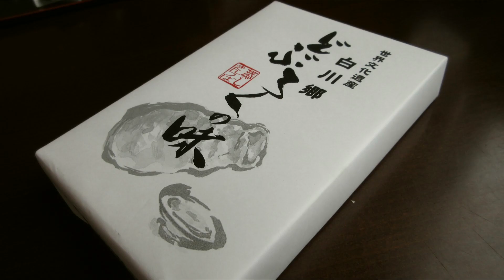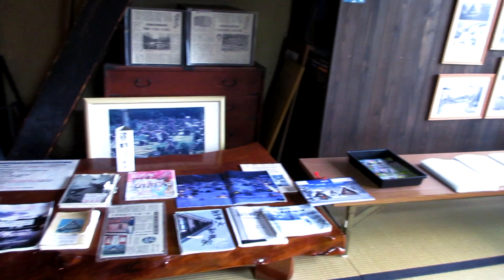【自主制作映画】アポカリプス天竺 8話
あとがき
今回のロケは大雨に見舞われながら白川郷で行いました。思いのほか早く終わり、帰りに土産物屋で食べた昼食のニシン蕎麦が美味いのなんの。つゆに魚やホウレンソウの出汁が染み出していて都会っ子である浪人ちゃん好みの濃い味わいに。皆さんも白川郷に訪れた際は、橋を渡る前に右手にある土産物屋へゴー。